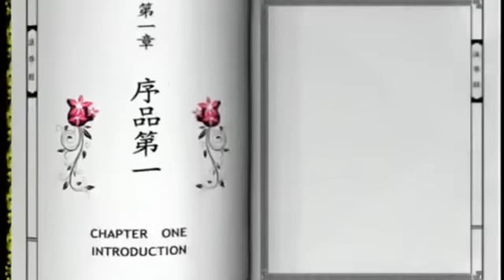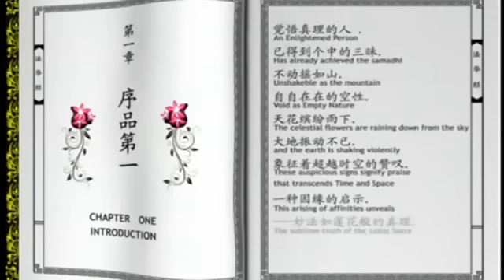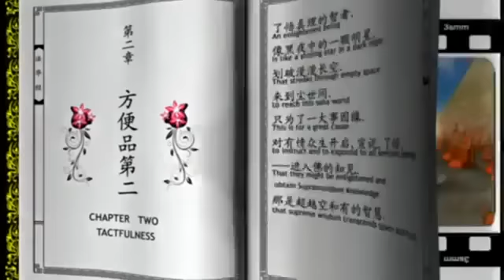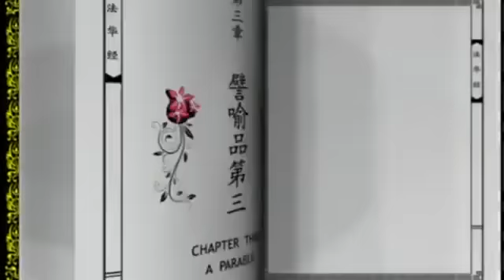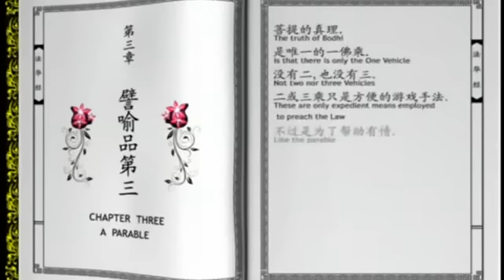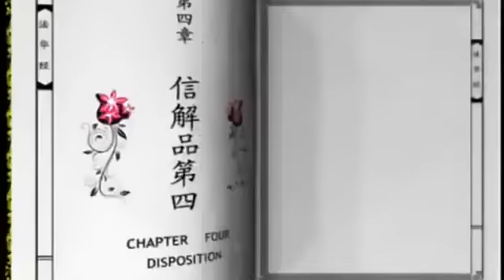動畫卡通-妙法蓮華經-3D動畫-51.39.flv